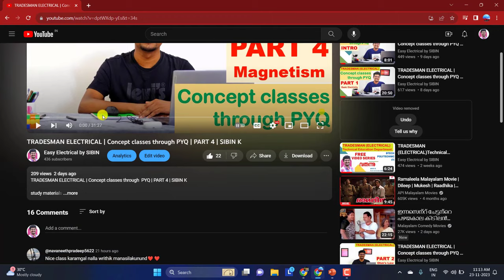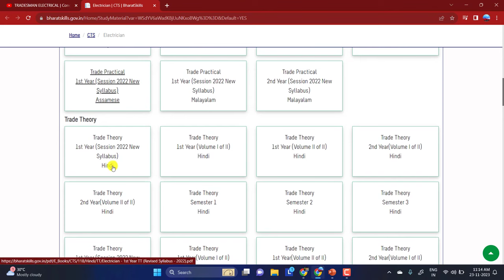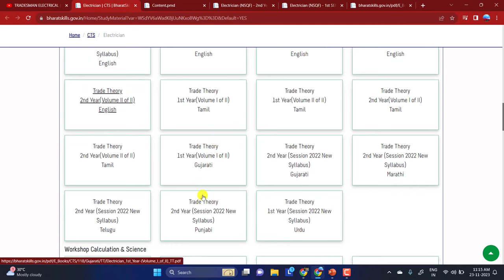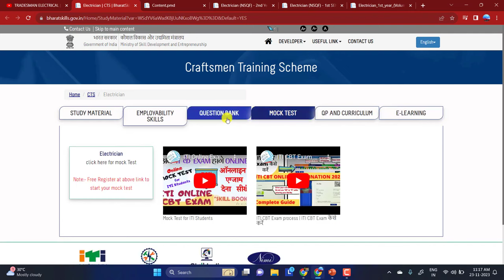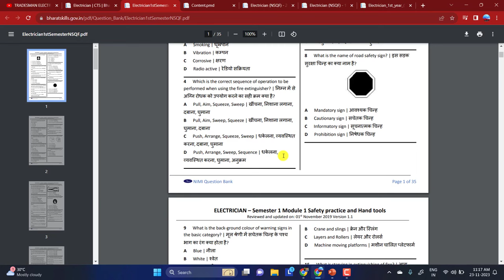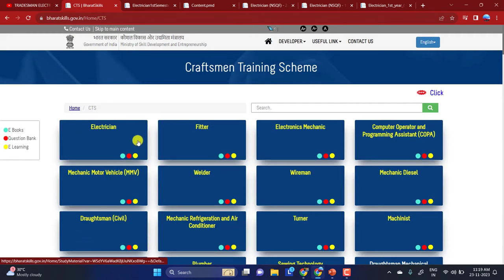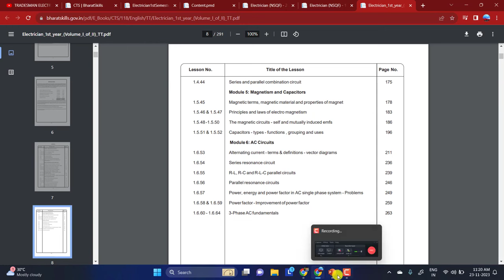HOW TO DOWNLOAD NIMI TEXTBOOK? | TRADESMAN ELECTRICAL | SIBIN K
📌NIMI TEXTBOOK LINK study materials